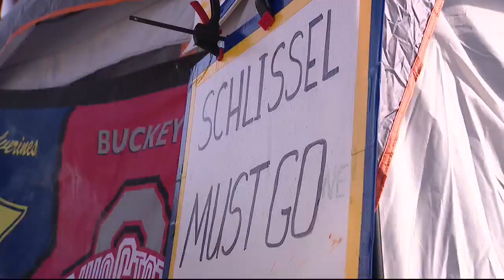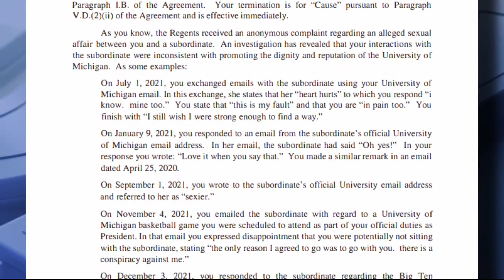Mark Schlissel returns to teaching role after termination as UM president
Mark Schlissel will return to his role as a tenured professor per the terms of his contract. He was removed from his role as the president of the University of Michigan after he allegedly had a relationship with a subordinate.